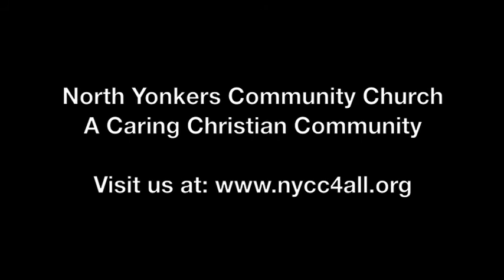Weekly Meditation - August 23, 2020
We thank you oh God! We give thanks because you are near. People everywhere tell of your mighty miracles. God says, “at this time I have planned, I will bring justice against the wicked. When the earth quakes and its people live in turmoil, I am the one who keeps its foundation firm. I warned the proud, stop your boasting! I told the wicked, don’t raise your fists! Don’t lift your fists in defiance at the heavens or speak with rebellious arrogance.” It is God alone who judges; he decided who will rise and who will fall.  But as for me, I will always proclaim what God has done; I will sing praises to the God of Israel. For God says, “I will cut off the strength of the wicked, but I will increase the power of the godly.”

PRAYER OF PREPARATION
Dear heavenly Father, allow me to lean on you in times of weakness in times of strength, in times of sorrow, in times of confusion, in times of clarity, in times of happiness and joy. Continue to be my rock. Lead me not into temptation, but into your marvelous light. Continue to hold my hand and carry me forward. Be thou my wisdom and thou my true word. I ever with thee and thou with me Lord. Heart of my own heart, whatever befall. Still be my vision, oh ruler of all. This is my prayer in the name of the Father, Son and Holy Spirit. Amen.

SCRIPTURE LESSON
For everything there is a season, and a time for every matter under heaven:
a time to be born, and a time to die;
a time to plant, and a time to pluck up what is planted;
a time to kill, and a time to heal;
a time to break down, and a time to build up;
a time to weep, and a time to laugh;
a time to throw away stones, and a time to gather stones together;
a time to embrace, and a time to refrain from embracing;
a time to seek, and a time to lose;
a time to tear, and a time to sew;
a time to keep silence, and a time to speak;
a time to love, and a time to hate;

BENEDICTION
Exalt the Lord our God, and worship at his holy hill; for the Lord our God is Holy. Go in peace. Amen.